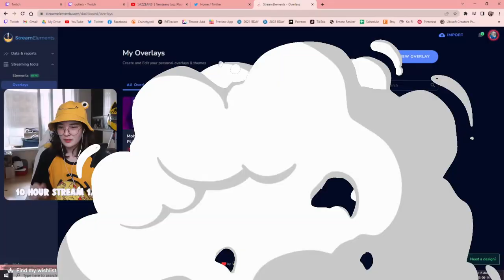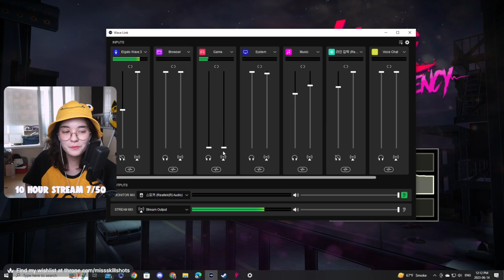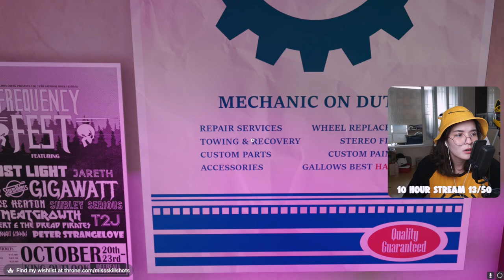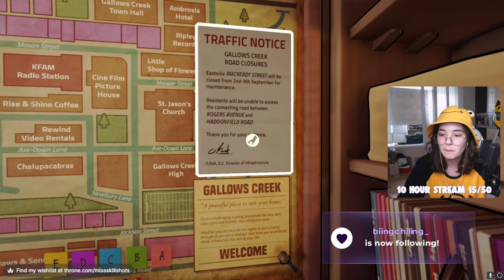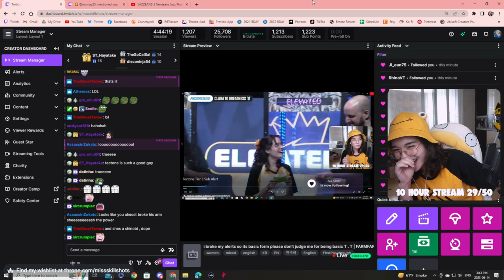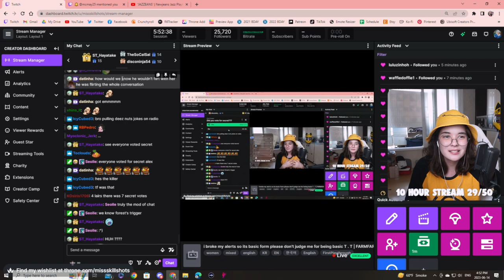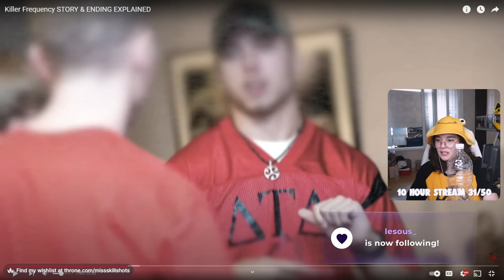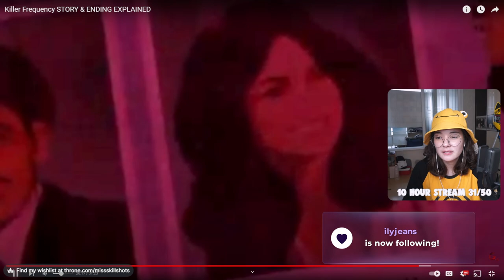Killer Frequency || First playthrough